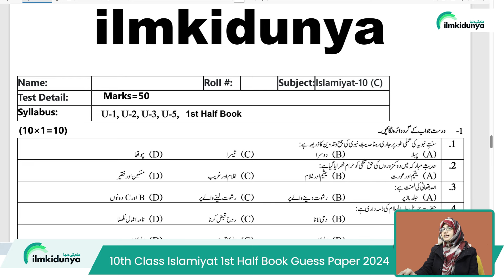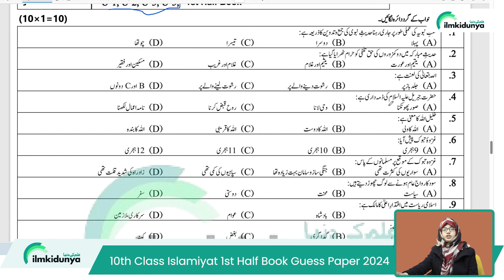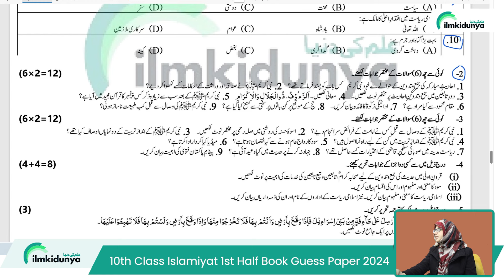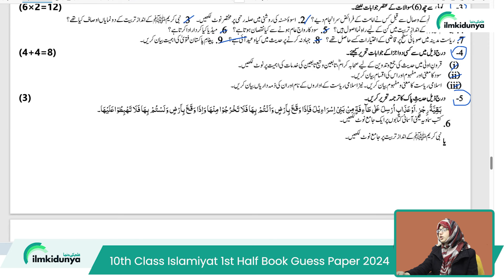islamiat Most Important Question Class 10 | 10th Class islamiat Important Guess Paper 2024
Paper guess paper 10th Class islamiat Punjab Board 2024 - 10th islamiat guess paper guess paper 2024
10th class islamiat guess paper guess paper 2024
 10th class islamiat solved important mcqs
 10th class islamiat important numerical 2024
 islamiat guess paper paper 2024 class 9
 10th class islamiat important long questions 2024
 important long questions islamiat 10th class 2024
 10th class islamiat mcqs
 10th class islamiat important mcqs
 10th class islamiat guess paper guess paper 2024
 9 class islamiat solved important mcqs
 10th islamiat guess paper 2024 for punjab boards
 10th class islamiat guess paper paper 2024 urdu medium
 10th class islamiat most important long questions 2024
 9 islamiat important questions 2024
 10th class islamiat important questions 2024
 10th class islamiat important mcqs
 islamiat important mcqs if class 9
 9 class islamiat mcqs
 most important 10th class islamiat mcqs
 islamiat important mcqs 10th class 2024
 islamiat guess paper paper 2024 class 10th
 islamiat guess paper paper 10th class 2024
 10th class islamiat guess paper paper 2024
 islamiat important guess paper paper 2024 for 10th class
 guess paper paper islamiat 10th class 2024
 10th class islamiat guess paper paper 2024
 i10th class islamiat guess paper guess paper 2024
 10th class islamiat solved important mcqs
 10th class islamiat important numerical 2024
 islamiat guess paper paper 2024 class 10
 10th class islamiat important long questions 2024
 10th class islamiat mcqs
 10th class islamiat important mcqs
 10th class islamiat guess paper

 10th class islamiat guess paper guess paper 2024
 10 class islamiat solved important mcqs
 10th islamiat guess paper 2024 for punjab boards
 10th class islamiat guess paper paper 2024 urdu medium
 10th class islamiat most important long questions 2024
 10 islamiat important questions 2024
 10th class islamiat important questions 2024
 10th class islamiat important mcqs
 islamiat important mcqs if class 10